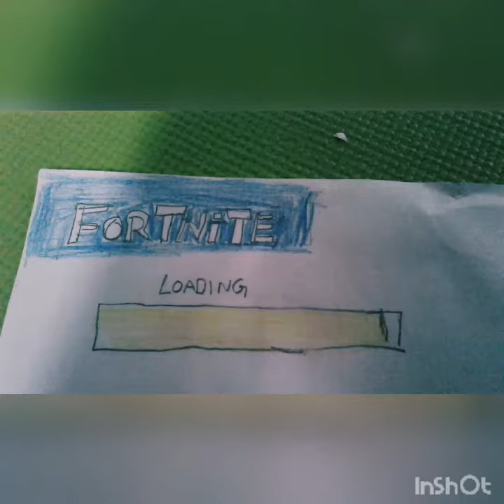#4 JADE PLAYS A VIDEO GAME ( PLAYMOBIL STOPMOTION FILM - Family Helix )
Fortnite must be actually  be played only  above 18 of age. Jade Helix  decides to play a game ,but , meets bully sam face to face in that game . Not actual fortnite.